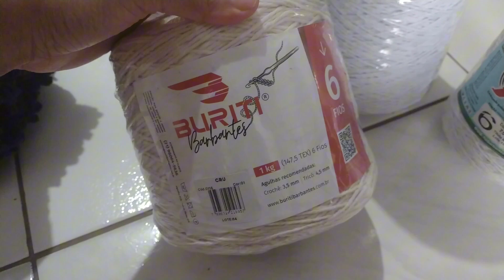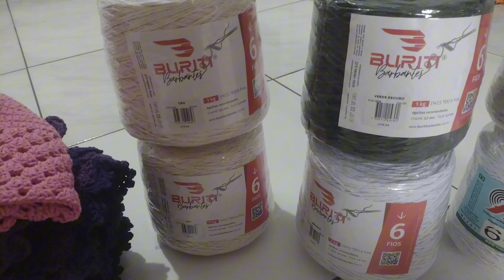🚨Mostrando todas as minhas peças aqui no meu ateliê😱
link da loja buriti barbante

link da loja do barbante imperador